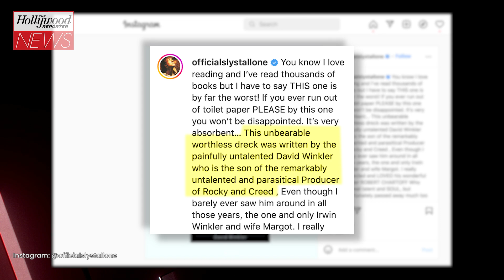Sylvester Stallone Criticizes ‘Rocky’ Producer Irwin Winkler Over Ownership Dispute | THR News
Sylvester Stallone criticized Irwin Winkler, producer of the ‘Rocky ‘and ‘Creed’ franchises, and his son David Winkler, who also produces the ‘Creed’ films.